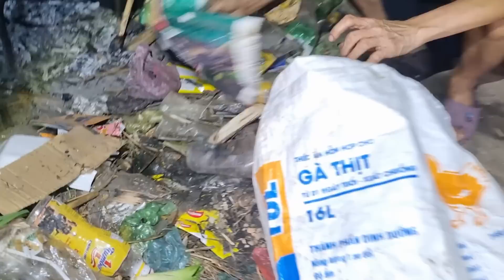Chồng Bỏ Đi Lấy Vợ 2, Vợ Buồn Phát Bệnh Mang Rác Vô Nhà Sống Như "Người Rừng", Cô Minh Thứ 2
Giống Cô Minh, Chồng Bỏ Đi Lấy Vợ 2, Vợ Buồn Phát Bệnh Mang Rác Vô Nhà Sống Như "Người Rừng"